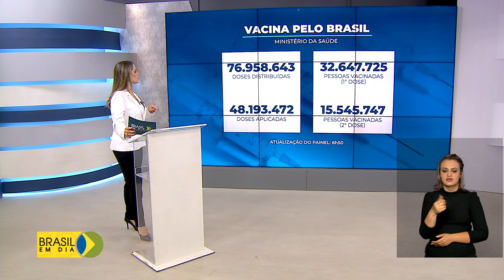Vacinômetro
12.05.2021 – Até agora, o Ministério da Saúde já distribuiu mais de 76 milhões de doses de vacinas contra a covid-19.